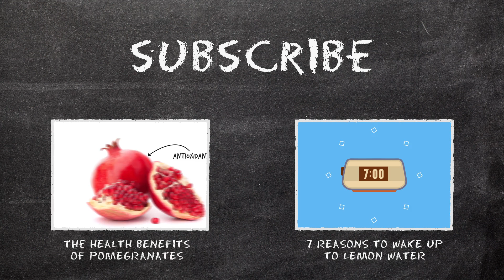Why Eat Potatoes?